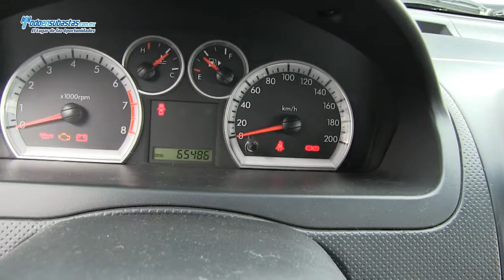Chevrolet / Aveo Paquete B A/A CD Línea Nueva / 2012